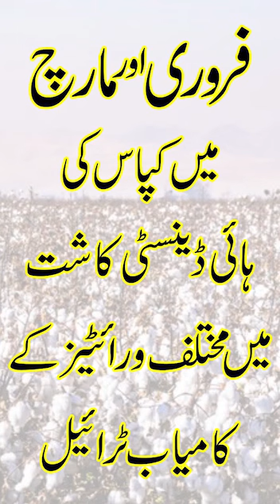High Density Cotton Sowing Trials in February and March فروری اور مارچ میں کپاس کی ہائی ڈینسٹی کاشت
فروری اور مارچ میں کپاس کی ہائی ڈینسٹی کاشت کا مکمل احوال۔ کپاس کی فصل روٹاویٹر کرنے کے بعد چاول 1509 کاشت کر دیا گیا۔